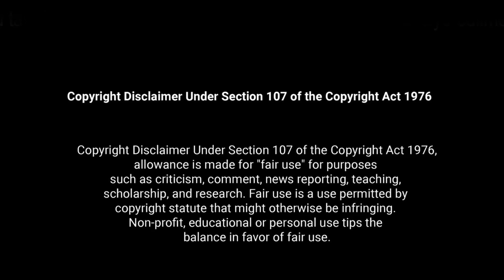YOUTUBERların Kameralarına yakalanan PARANORMAL OLAYLAR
reklam En ünlü youtuberların kameralarına yakalanan hayaletleri beraber inceleyeceğiz! Sizi en çok korkutan videonun hangisi olduğunu video sonunda yorumlara eklemeye unutmayın :)
Luv u, all! 👻 ❤️️  Not: Video eğlence amacıyla hazırlanmıştır 😊

BTC: 374FEU8FxmkS6Zoycj79ymQYm2viwngL33
ETH: 0xd28ffebb73ee92bf12f5f2557e071a2d2c02f77d
Doge: DAmcddPrQNcbecabbJgx5ccSGQfrrSFDhX